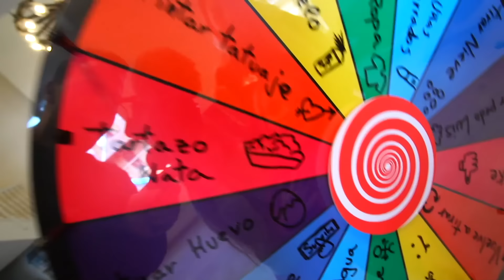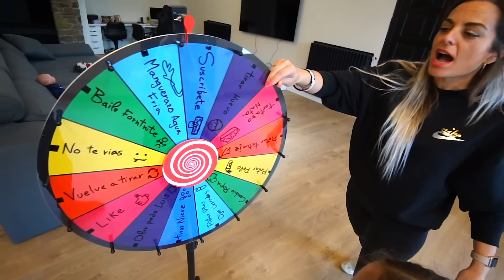Giramos la ruleta y hacemos todo lo que sea en donde caiga itartevlogs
En este video Itartevlogs y Las Ratitas hacen un divertido reto o challenge que es giramos la ruleta y hacemos todo lo que sea en donde caiga!! Me dejare hacer un tattoo por Gisele, Claudia y Mireia?? No te pierdas estos divertidos videos de retos de youtube.